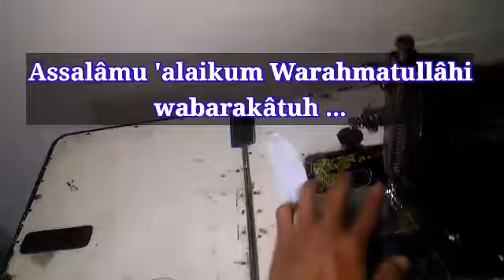TUTORIAL : Cara Atasi Benang Nyangkut Tanpa Keluar Duit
Anda punya mesin jahit hitam ?
Terus benangnya suka nyangkut, menggumpal dan keras ditarik?
Ingin memperbaiki tanpa keluar duit?

Gampaaang ... di Fadly's Channel ada solusinya !!

Silakan simak video tutorial dari kami tanpa diskip.

Semoga bermanfaat.